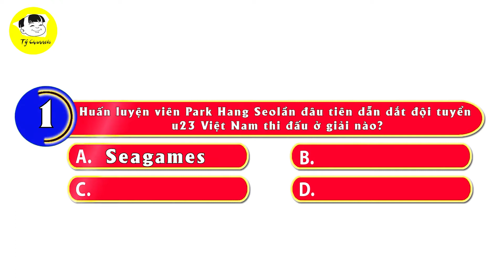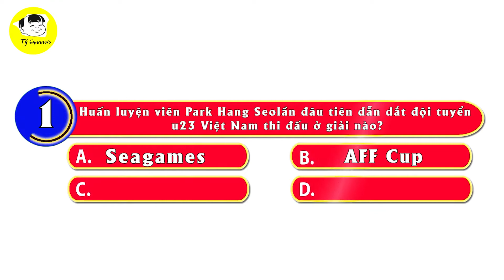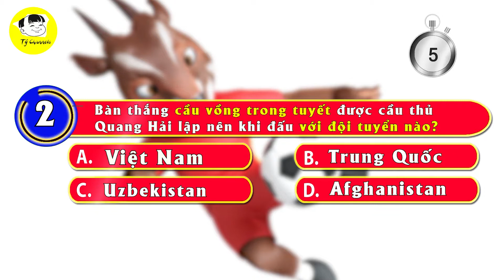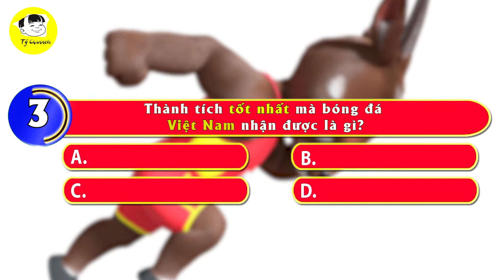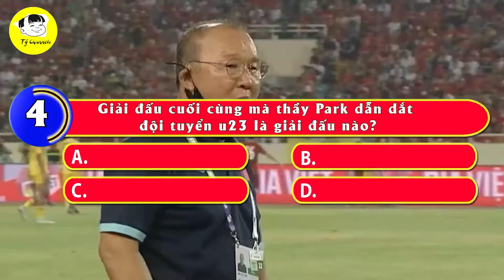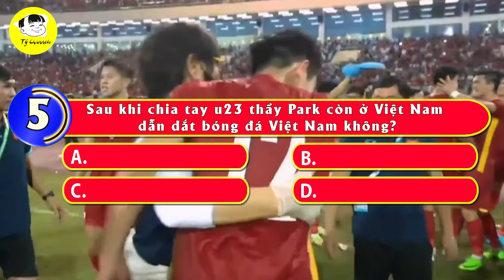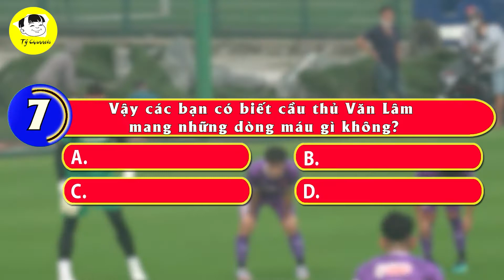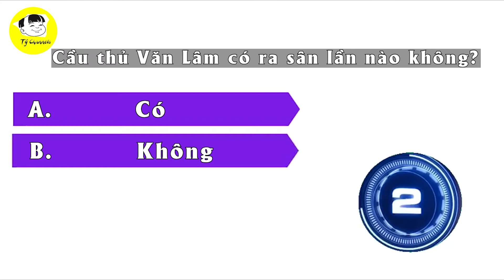Thông Minh Như Bình Luận viên Bóng Đá Chưa Chắc Đã Trả Lời Được Câu Hỏi Về Đội Tuyển U23 Việt Nam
Các Bạn Đang Xem Video: Thông Minh Như Bình Luận viên Bóng Đá Chưa Chắc Đã Trả Lời Được Câu Hỏi Về Đội Tuyển U23 Việt Nam

Nội Dung Video:
Chủ đề hôm nay AD muốn cùng các bạn khám phá những chủ đề về đội tuyển u23 Việt Nam. Chả là vừa Seagames xong lại tới u23 châu á. Thông tin báo đài nườm nượp khiến AD nảy ra vài câu hỏi. Mà tự tìm hiểu một mình thì không vui lắm. thôi
thì mang lên đây thử thách cùng các bạn cho vui. Thử xem ai là người trả lời nhiều nhất, nhiều kiến thức nhất nhé.

Danh Sách Phát:
+ Tý Hỏi:
+ Chủ Đề Thể Thao:
+ Chủ Đề Học Tập:
+ Chủ Đề Tuổi Thơ:
+ Chủ Đề Kinh Tế Xã Hội:
+ Chủ Đề Ẩm Thực:
+ Chủ Đề Du Lịch:

Kết Nối:
+ Fanpage: